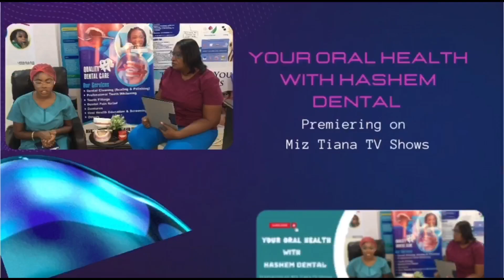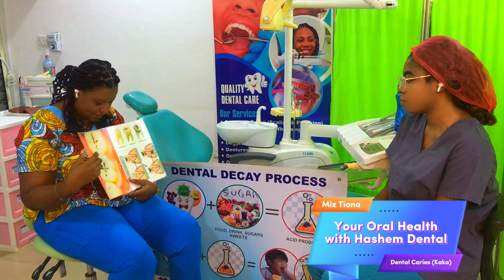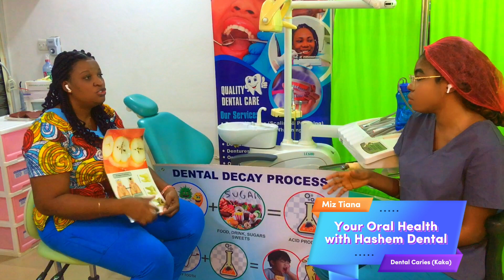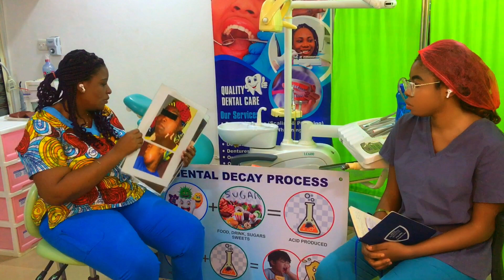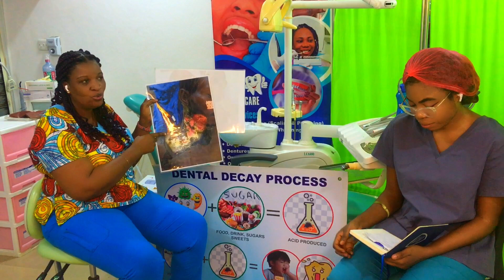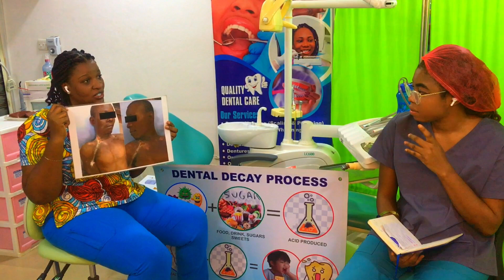YOUR ORAL HEALTH WITH HASHEM DENTAL| DENTAL CARIES| EPI 3- PART 2 | MIZ TIANA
This is your Oral Health with Hashem Dental hosted and produced by Miz Tiana (Christiana Gyebuah Dugbazah)

During this episode which is on Dental Caries part 2, our guest who is the Practitioner in Charge of Hashem Dental; Mrs Lola Kpodo Tamakloe highlighted on some Symptoms, complications, Management and Prevention of Dental Caries which is popularly known as Kaka.

Please note: Viewers discretion is advised.